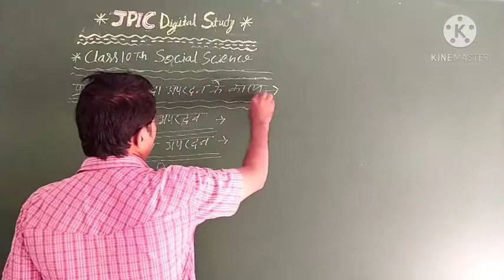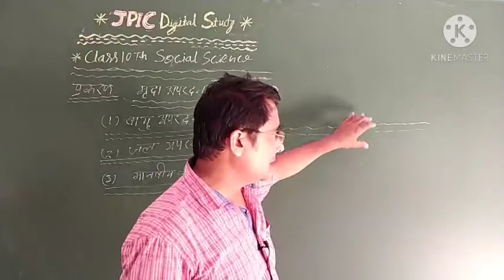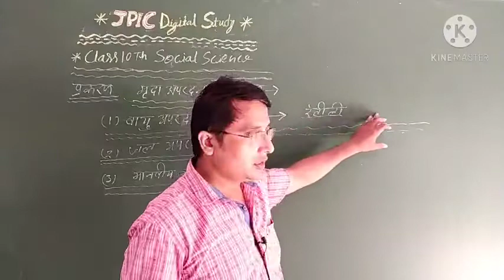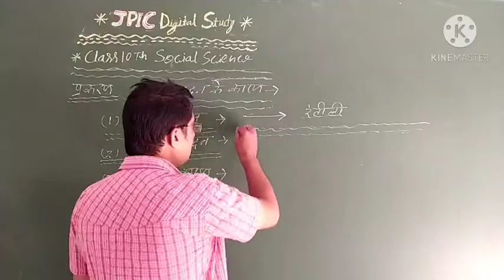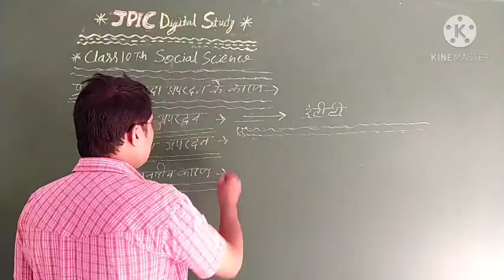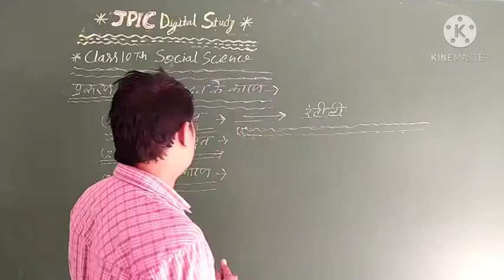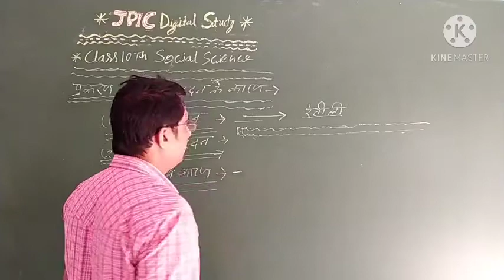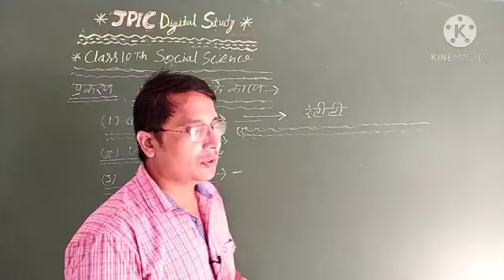मृदा अपरदन के कारण Class10th Social Science